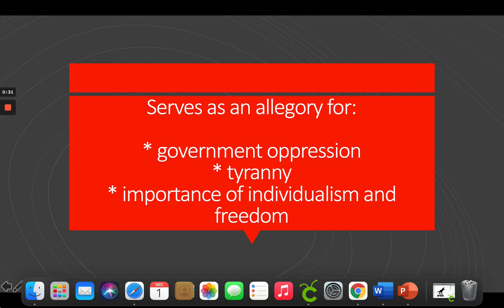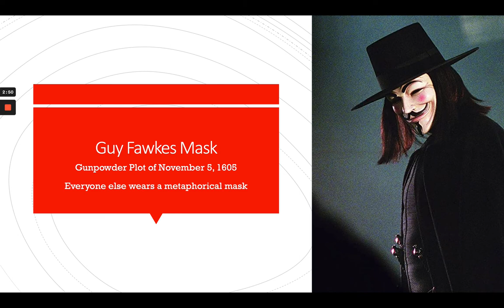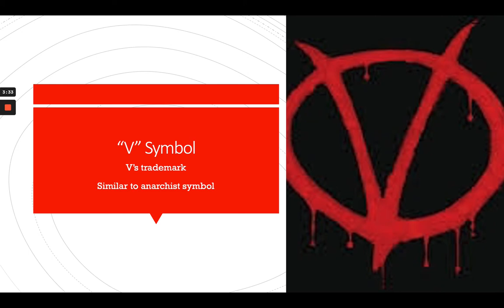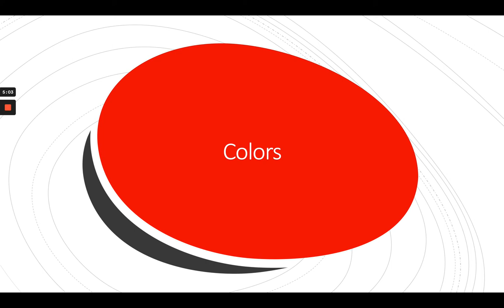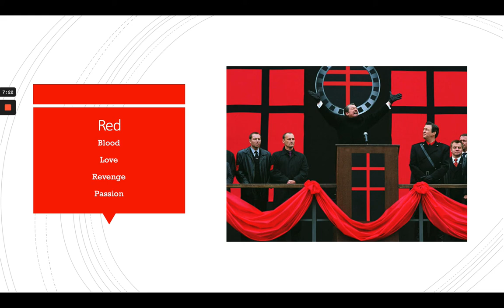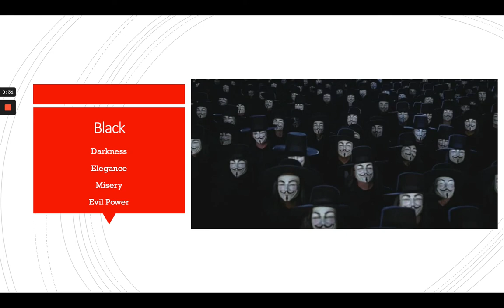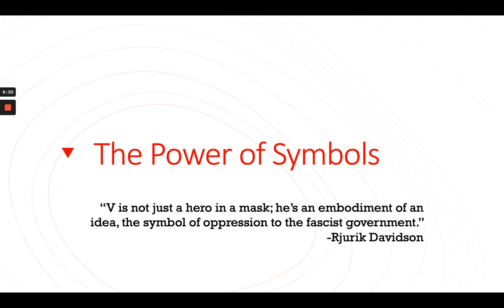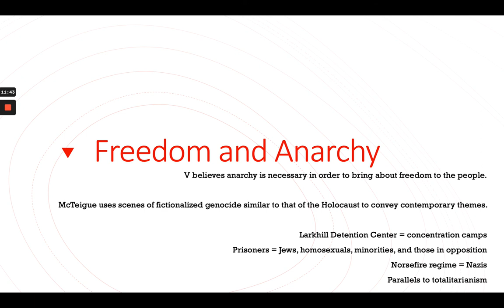Kristie Garner V for Vendetta Film Analysis